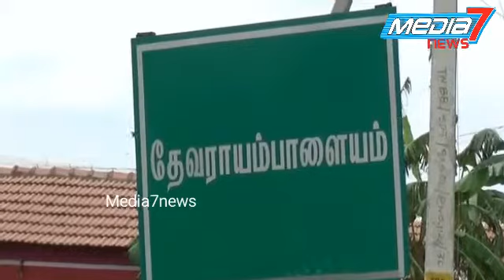பல்லடம் அருகே டாஸ்மாக் மதுக்கடையை அகற்ற கோரி விசைத்தறிகளை நிறுத்தி பொதுமக்கள் உண்ணாவிரதம்.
திருப்பூர் மாவட்டம் பல்லடம் அருகே டாஸ்மாக் மதுக்கடையை அகற்ற கோரி விசைத்தறிகளை நிறுத்தி ஊர் பொதுமக்கள் ஆயிரக்கனக்கானோர்  காலவரையற்ற உண்ணாவிரதம்...